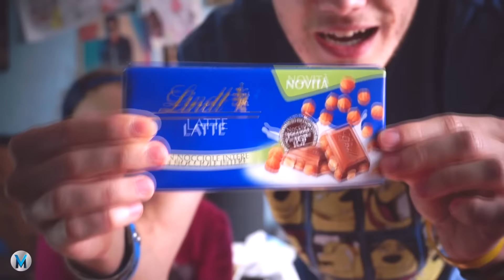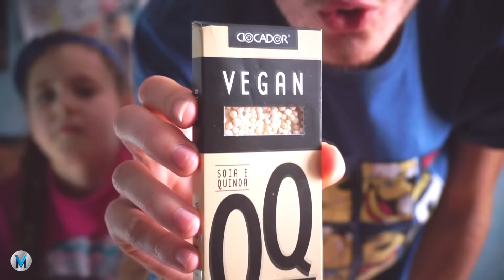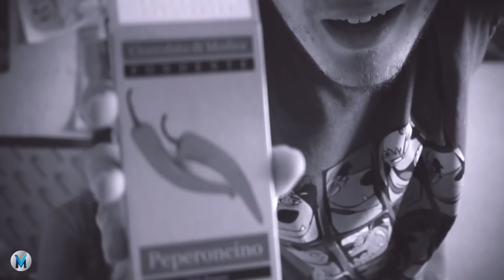INCERCAM DULCIURI DIN ITALIA CU BET !!!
Am încercat bomboane italiene cu sora mea :) | Mersi de vizionare! Un share e cea mai mare răsplată.

✦ Dacă ai ajuns aici, scrie în comentarii: ”sheapă prăjâtă”.